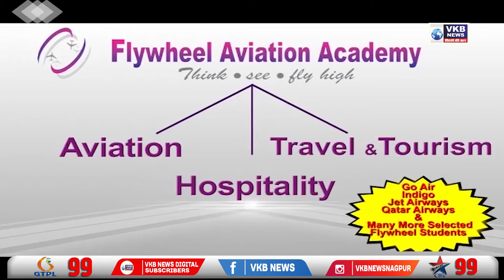नागपुर - खान परिवार के घर के बकरे बने आकर्षण का केंद्र